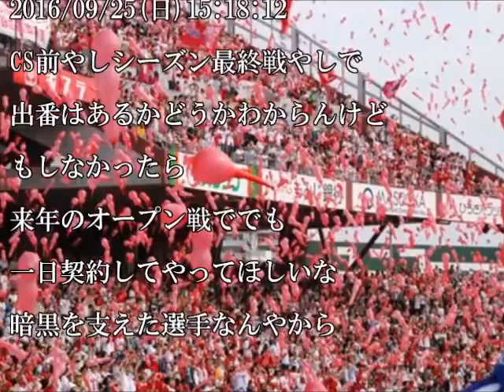【カープ】9月25日 公式戦 C-Ys 倉・廣瀬の引退試合は1回途中で雨天中止に